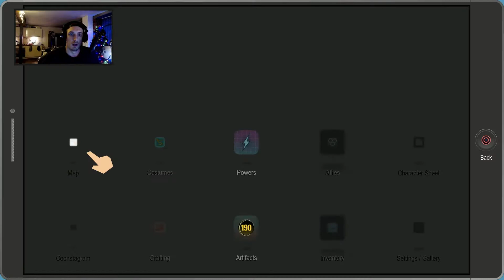South Park Fractured But Whole: (Commentary) Pt.26 - MIRCOAGGRESSION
This is my playthrough of South Park Fractured But Whole on the PS4.